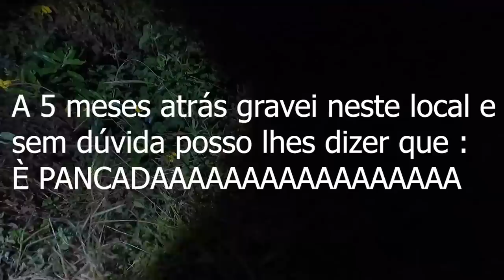A COLHEITA DO MAL 5 meses depois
Este video mostra um lugar assombrado de aspecto obscuro aonde a história do local diz que a muito tempo quando pessoas moravam neste lugar pedras caiam no telhado e coisas se mexiam de lugar tornando impossivel viver ali comfiram como está hoje este lugar